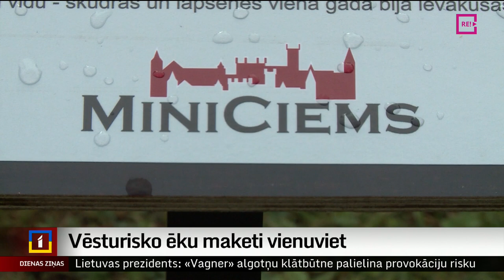Vēsturisko ēku maketi vienuviet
Alūksnes Jaunā pils, Trikātas un Vijciema baznīcas, nodegusī Brenguļu pamatskola – visas šīs ēkas atrodas dažādās vietās, bet Brenguļu pagasta tūrisma objektā – Miniciemā – visas vēsturiskās celtnes apskatāmas vienuviet. Miniciema autore Santa Paegle ar miniatūru veidošanu nodarbojas jau vairāk nekā desmit gadus, bet tikai šogad savu hobiju parāda plašākai sabiedrībai. Stāsta Miks Kuncevičs.